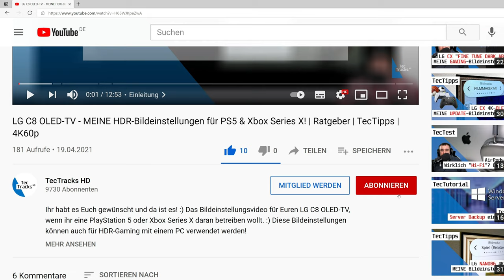[NEWS] NEUER Hisense OLED & MiniLED-TV! Günstiger 4K TV von realme, FidelityFX für Xbox Series X|S!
Der TV-Hersteller Hisense hat sein TV-Lineup für 2021 vorgestellt. Darunter den A9G 4K OLED TV mit LG evo Panel und den U9G 8K MiniLED-TV! Dann hat MSI im Rahmen der Computex 2021 zwei neue Gaming-Monitore mit HDMI 2.1 vorgestellt und AMD hat die "Fidelity FX Super Resolution"-Technik vorgestellt und Microsoft besätigt den Einsatz auf der Xbox Series X bzw. Xbox Series S. Dies und vieles mehr erfahrt ihr in dieser TecNews - Ausgabe! :)

Themen:
00:00-00:39 Einleitung
00:40-01:22 Computex 2021: Neue Gaming-Monitore von MSI!
01:23-01:58 Einstiegs-Fernseher von "realme"!
01:59-03:27 TV-Lineup 2021 von Hisense!
03:28-04:09 AMD "FidelityFX Super Resolution" kommt für Xbox Series X|S!
04:10-04:25 Outro

★ Support ★

★ Social Media ★

Impressum:

IT-NiS Systemhaus
Inhaltlich Verantwortlicher: Markus Niesen
Harlandstraße 17
37574 Einbeck